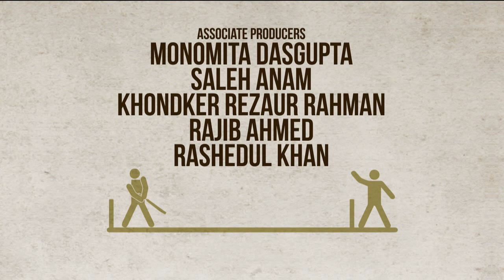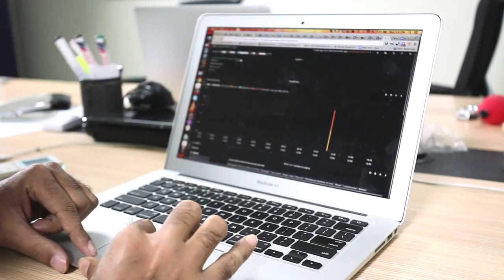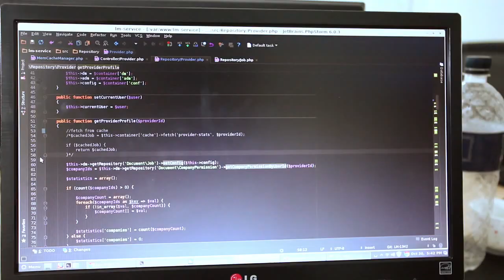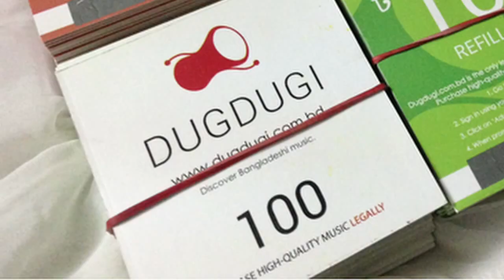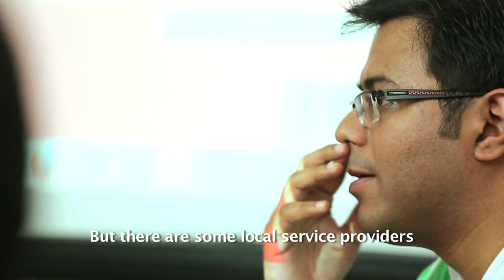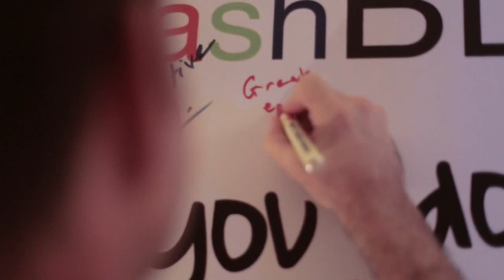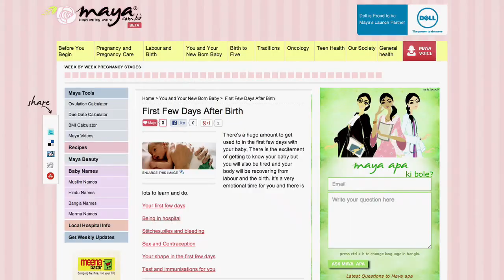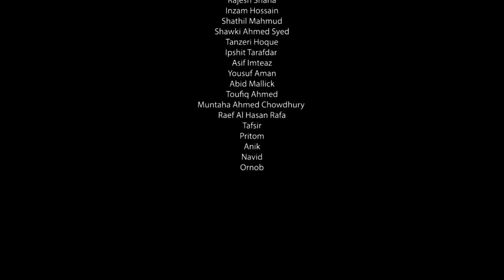Startup Dhaka - Full Documentary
A story about startup community in Dhaka that uses the  power of Internet to create new and exciting businesses.

The film will show few of these amazing people who are working as startup founders, investors and mentors in Dhaka. It will ask them about their experiences, listen to what they think the future holds for this brewing startup community

This is Startup Dhaka, a story about possibilities.